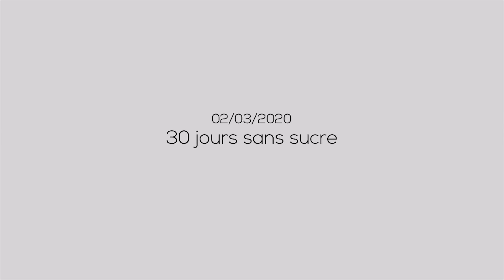1 MOIS SANS SUCRE (plus de boutons, perte de poids)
Est-ce que c'est possible de se débarrasser de son addiction au sucre dans un monde où sa consommation est banalisée ? J'étais accro au sucre (raffiné) et j'ai voulu changer pour tout un tas de raisons que j'évoque dans cette vidéo.
Du 2 mars au 2 avril 2020, la règle était de ne pas toucher au sucre.
À la fin de la vidéo je parle de mon addiction au sucre qui a commencé il y a 4-5 ans, comment elle se manifestait et ce que je ressentais.
Je pense que si on souhaite prendre sa vie en main, l'arrêt du sucre est une des meilleurs décisions possibles pour commencer.

Si tu as quelque chose à me dire, n'hésite surtout pas !

Sur cette chaîne tu verras des vidéos où je documente soit l'apprentissage d'une compétence, soit une style de vie que je teste ou alors une expérience qui me fera grandir.